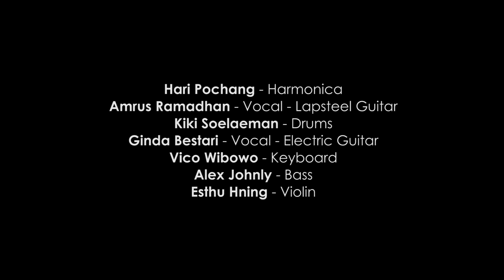Blues Libre - Stage Experience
Taken live from TP Stage

1. Govinda 00:10
2. Baby Come On 14:37

BLUES LIBRE :
Hari Pochang - Harmonica
Amrus Ramadhan - Lapsteel
Ginda Bestari - Electric Guitar
Alex Johnly - Bass
Kiki Soelaeman - Drums
Esthu Hning - Violin
Vico Wibowo - Keyboard

Video by :
Prama Hanindia Wirakusumah, Kherisna Irawan, Arie Ramadhatus
Audio recorded and mixing by :
Rinomulat Sembhada

Mention to Wolfpack :
Mia Sjahir and Edwin Soerianata

Credits :
Hari Pochang, Venche Manuhutu, Doni TP Stage, Bobby Renaldi, Susy Hamori, TP stage crew